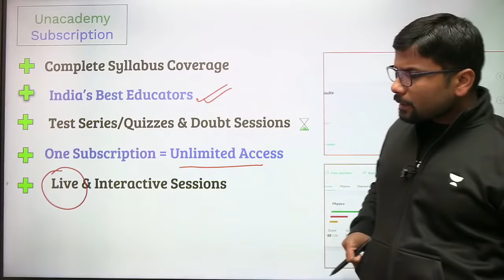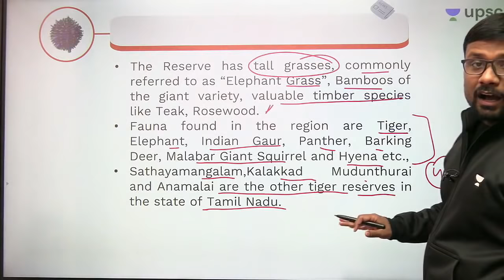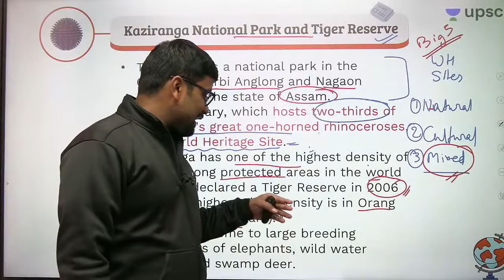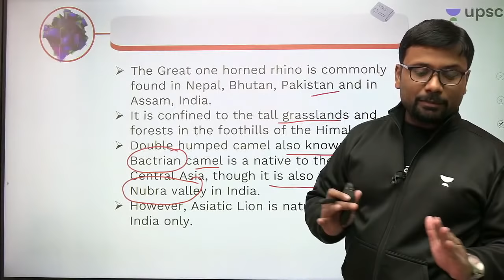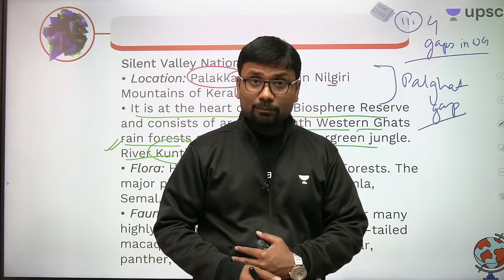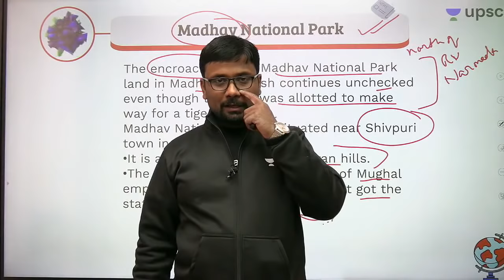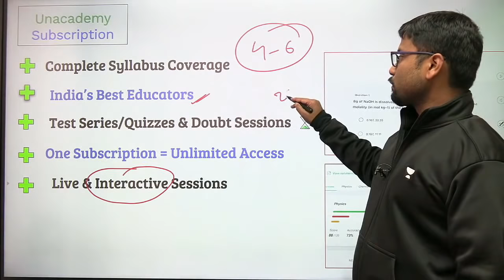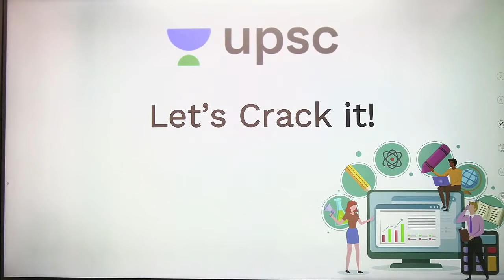UPSC CSE 2021 | National Parks & WildLife Sanctuaries by Durgesh Sir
1. Learn from your favorite teacher
2. One Subscription, Unlimited Access
3. Learn from your favorite teacher
4. Real time interaction with teacher
5. You can ask doubts in live class
6. Limited students
7. Download the videos & watch offline

✿ UPSC CSE 2020-21 Morning Shows:

07:00 AM - UPSC CSE | Daily Headlines @7 AM Live by Ashirwad Sir
07:30 AM - Daily Current MasterSeries by Durgesh Sir
08:00 AM - UPSC CSE 2021-22 | Daily Current Affairs by Pawan Kumar Sir
09:00 AM - The Hindu Editorial by Ashirwad Sir
10:00 AM - UPSC Mains Manthan All Session Complete Playlist
01:00 PM :- UPSC CSE Prelims 2021 | NCERT by Amit Kilhor Sir

03:00 PM - Modern History by Ashu Sir
04:00 PM - Polity by Pawan Sir
05:00 PM - IR by Siddharth Sir (Mon,Tue,Wed)
06:00 PM - Economics by Ashirwad Sir
07:00 PM - World History by Durgesh Sir
09:00 PM - Disaster Management by Naman Mittal Sir